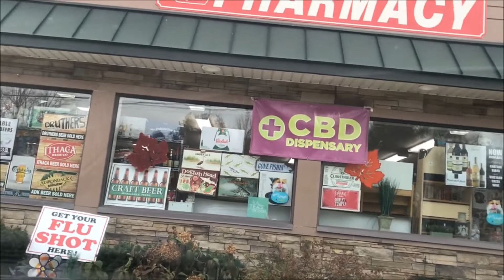Jake Pearson - Shot